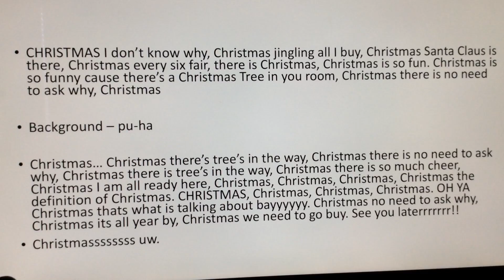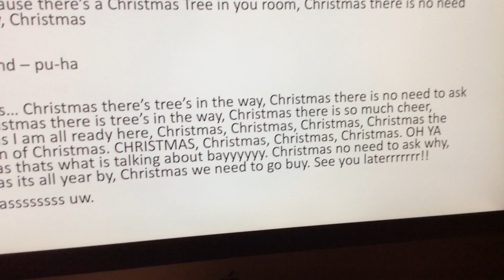The Christmas Song! With Words to help sing